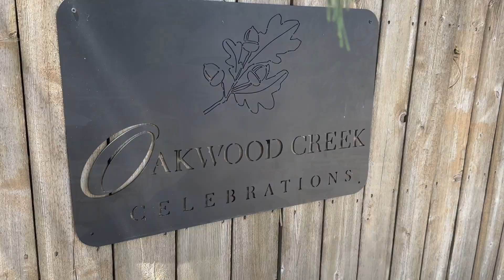Oakwood Creek Jullian's Cutest Wedding Venue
Immerse yourself in the captivating beauty of a wedding at Oakwood Creek in Julian through the eyes of a passionate photographer. Nestled amidst nature's splendor, this enchanting celebration embraced the rustic charm and breathtaking landscapes that make Oakwood Creek a perfect venue. From the tender exchange of vows to the joyous reception, every moment was filled with love and emotion. Join us on this intimate journey as we capture the intricate details, candid moments, and heartfelt connections that made this wedding truly unforgettable. Be inspired by the beauty of Oakwood Creek and the magic of love.